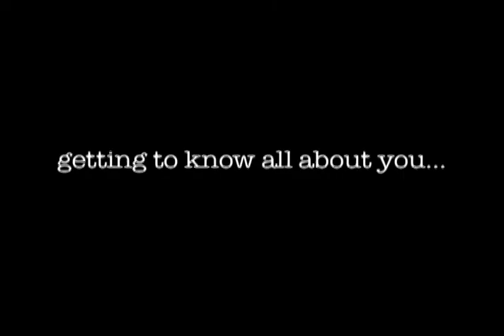Commit | Trailer - Nicole Blaine, Forest Erickson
Two strangers meet at a coffee shop for what seems like a blind date. But as the conversation progresses, it becomes clear that this couple, who have never seen each other face to face and who met on the Internet, have actually formed a suicide pact. Problems arise when the couple realizes that they may have finally found something worth living for. Comprised of three... Read all

Director Mickey Blaine
Writer Mickey Blaine
Stars Nicole Blaine,Forest Erickson